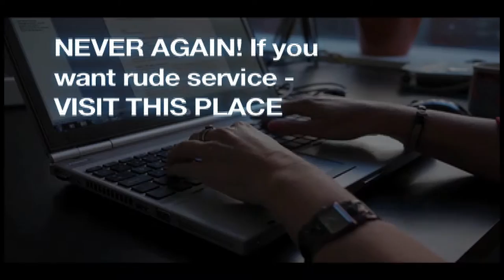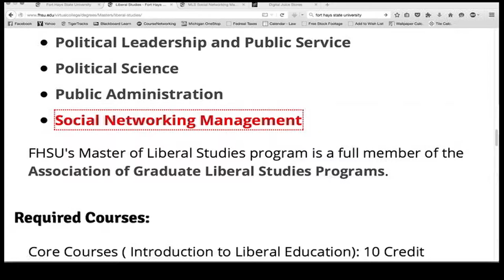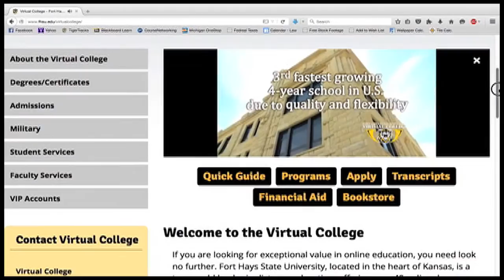Fort Hays State University Virtual College - Masters in Social Networking Management